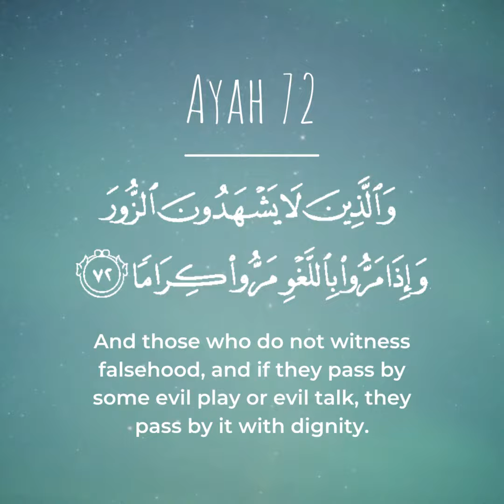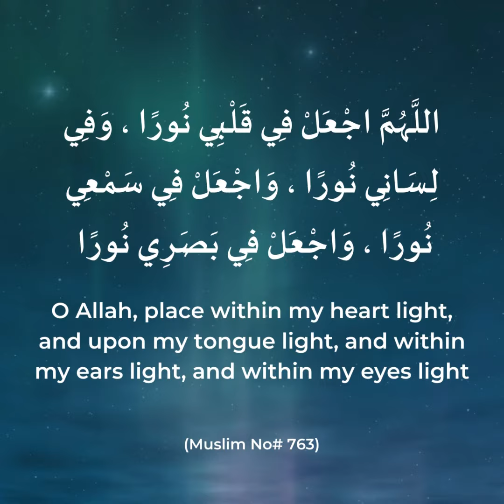15 - Ibaad Ar Rahman (Ayah 72- Part 2)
We need His Mercy to react honorably